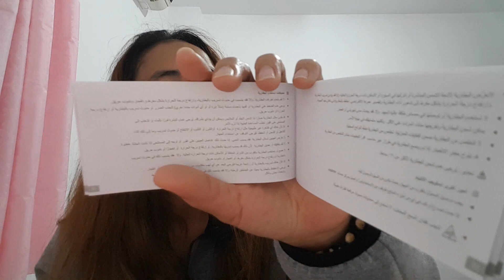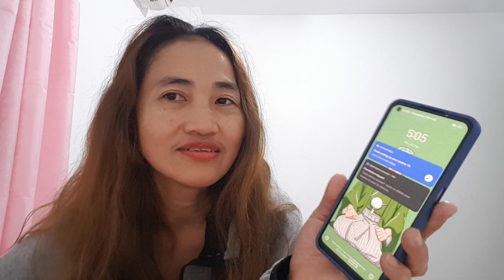ISRAEL HOTEL HOUSEKEEPER:What is realme 10 Android phone?